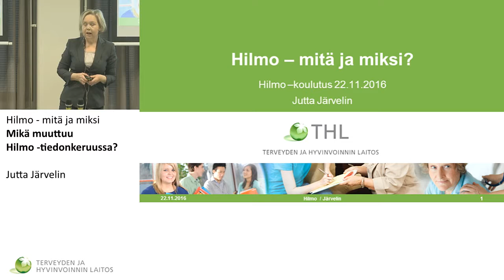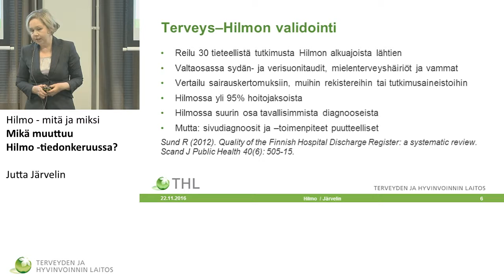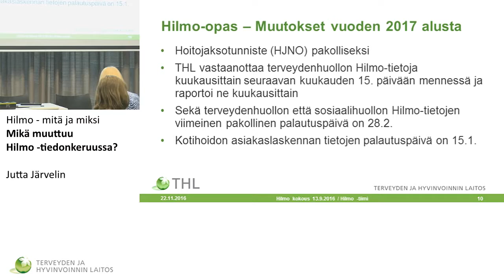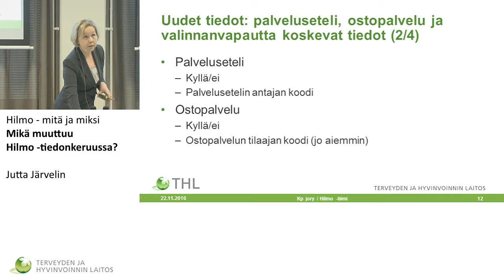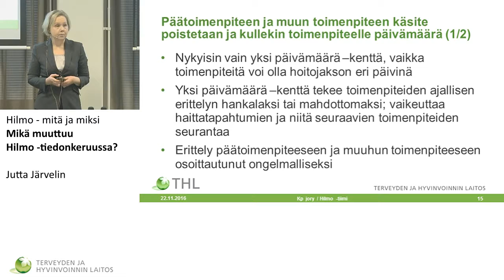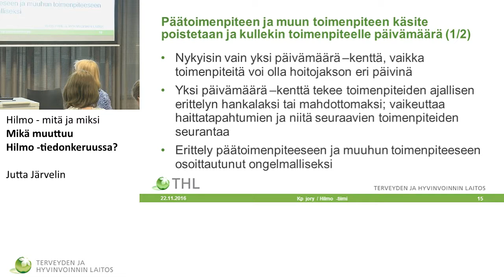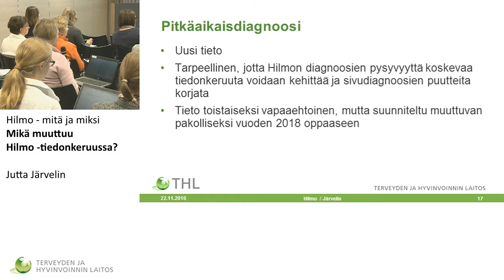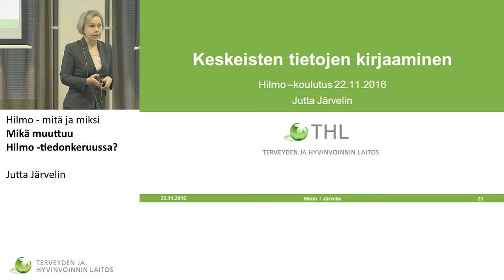Mikä muuttuu Hilmo -tiedonkeruussa?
Hilmo - mitä ja miksi

Jutta Järvelin